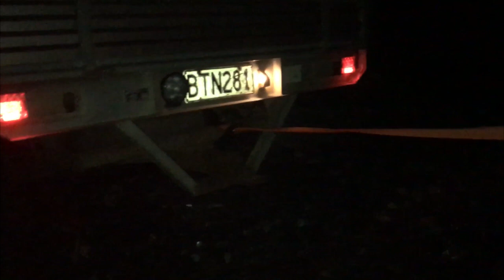GRANDMA REACTS TO NISSAN SKYLINE R34 LAUNCH!